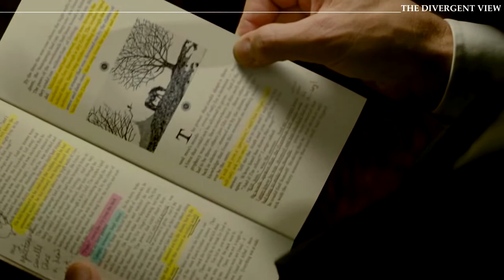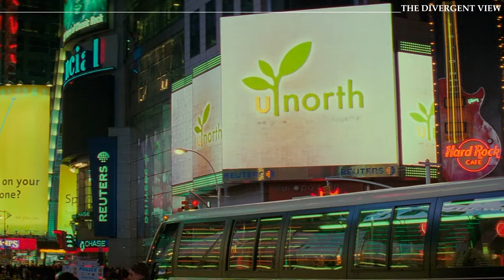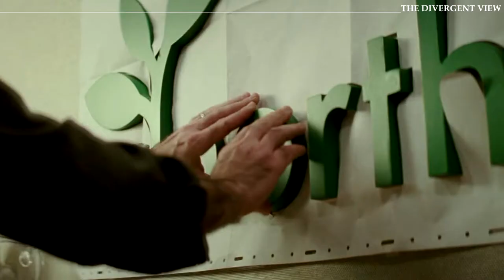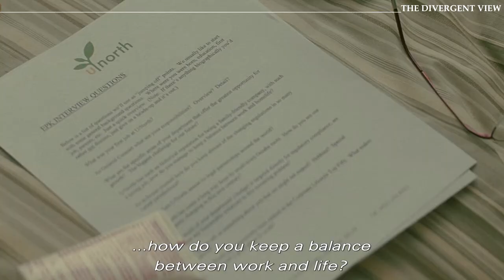The Divergent View: The Meaning In MICHAEL CLAYTON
Laid Back/On Edge productions, 2021
Footage & Still Images From MICHAEL CLAYTON (2007)
Copyright, TimeWarner/SMC